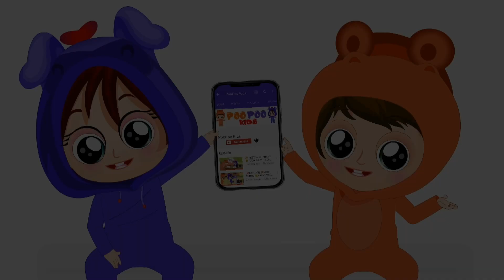Cartoon for kids || Celebrate Birthday And More Collection Videos From Poo Poo Kids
POO POO KIDS is a YouTube kids channel with a large collection of cartoons for kids, which guide them in learning new things in funny and enjoyable manner. Experience a new world of Fun and Learning with Poo Poo Kids.

Go Yo Your Favorite By Selecting a Title Below:

00:44     Enjoy Cooking

01:56     Naughty Kids

03:41     Poo Poo Kids Ice Cream Competition

04:50     Celebrate Birthday

06:06     Learning Colors With Christmas Gifts

07:16     Learn How to Play Together

08:55     Poo Poo Kids Singing

10:27     Fighting Nightmare

11:35     Balloon Fighting

幼兒,幼儿,NIÑITO,NAUGHTY ,CHILDREN ,VERY FUNNY ,CARTOON,BABY,KIDS,
FUN,BABY SONGS,SONGS,NURSERY,KIDS STORY,STORY,VIDEOS,CLIPS,SHORT CLIPS,
POEM,MOVIES,DANCE,EDUCATION,LEARNING,LEARN,BEAR,
淘气,儿童,非常有趣,动画片,宝宝,婴儿歌曲,苗圃,儿童故事,故事,影片,简短的剪辑,诗,电影,舞蹈,教育,学习,学习,
淘氣,兒童,非常有趣,動畫片,寶寶,嬰兒歌曲,苗圃,兒童故事,故事,影片,簡短的剪輯,詩,電影,舞蹈,教育,學習,學習,熊,
TRAVIESO,NIÑOS,MUY DIVERTIDO,DIBUJOS ANIMADOS,BEBÉ,NIÑOS,DIVERTIDO,CANCIONES DE BEBÉ,CANCIONES,GUARDERÍA,HISTORIA DE NIÑOS,
नानी तेरी मोरनी,Chanda Mama Door Ke - Vachan 1955 - Children's Popular Hindi Nursery Rhyme , Children's Popular ,आलू बोला मुझको खालो ,
एक मोटा हाथी , عجلات على أغنية حافلة - أغاني للأطفال الصغار - لعب الأطفال مع الكرات لعبة الأطفال ,wheels on a bus song - Songs for young children - Children's toys with children's game balls,
وميض وميض ليتل ستار - مضحك طفل - طفل يلعب مع الجراء لطيف - أغاني للأطفال,Flashing Twinkle Little Star - Funny Baby - Baby Playing With Cute Puppies - Children's Songs,
العجلات على متن الحافلة - الحضانة القوافي - تايو الصغير الأتوبيس - تجميع للطفل - أغاني للأطفال,Wheels on the bus - Nursery Rhymes ,